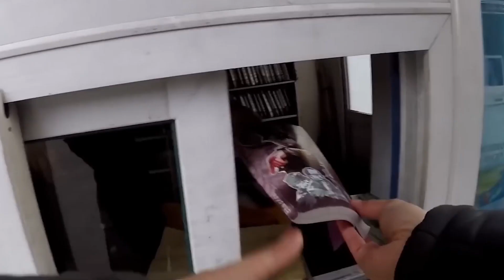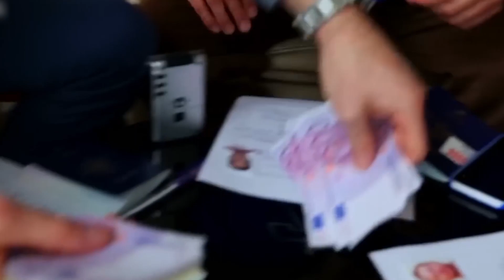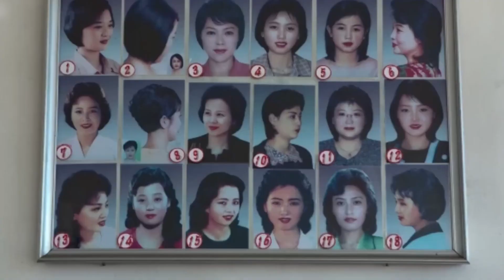Myths and Realities of North Korea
North Korea is often portrayed as a mysterious and isolated nation, shrouded in myths and misconceptions. In this video, we'll be separating fact from fiction, as we delve into the myths and realities of North Korea. From its political system, to its economy, and its everyday life, we'll uncover the hidden truths about this fascinating country. Whether you're a history buff, a political junkie, or just curious about North Korea, this video is for you. Join us as we unravel the myths and realities of North Korea and gain a deeper understanding of one of the world's most intriguing nations. Don't miss out on this informative and eye-opening journey!

Some of these photos from History will definitely amaze you. We compiled these historical photos from sources that are not in history books. Some will amaze you some will surprise you for sure.

Some of the photos might be disturbing for some viewers. Unfortunately human nature and our history has a bad reputation. Thus when memorating some events, our ancestors had to take pictures of war, torture or unfortunate events.

Although most pictures are interesting and therefore will amaze you, surprise you, bear in mind that, we do not make these photos from History but only compile them together to surprise and amaze you.

Photos from history that will blow your mind ! Enjoy